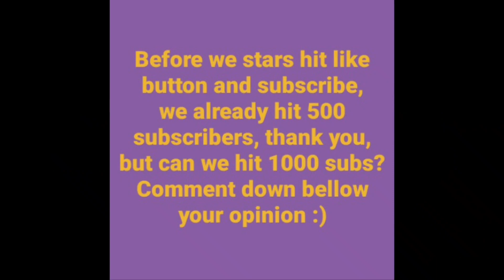I got hardest achievement and then this happens (anime fighters simulator)